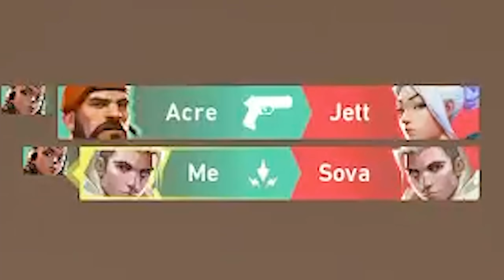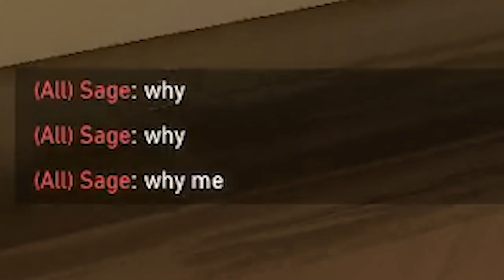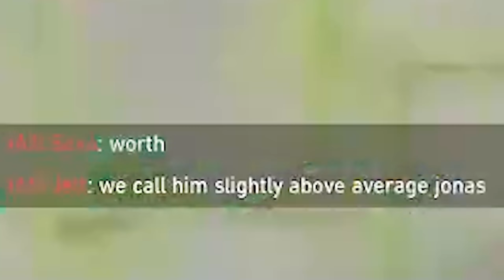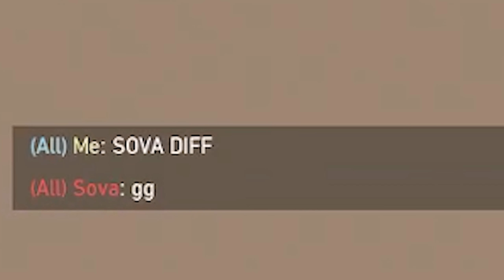So I got matched up against a Sova main... 3 times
Actually 4 times but I played Chamber once!! Sadly we didn't Q in the same game for a 5th matchup so you have to decide who is the best Sova main after seeing the 3 Sova games :D GG to the other Sova main, it was fun. Yes, we say "Sova Diff" a lot. In those games I play with Flights the Raze main, Yazmyn who plays mostly Jett and Sage, and some of my Twitch Mods! We 5 -stack a lot because it's been fun.

I also have a second channel with more Valorant highlights, Music covers & Variety games. SECOND CHANNEL